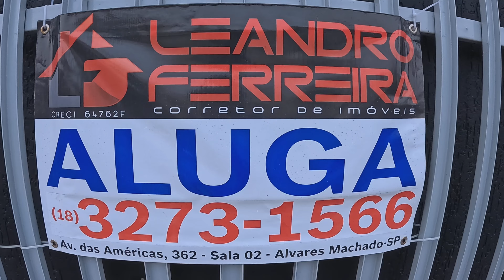ALUGADO ! Conhecendo imóveis, Salão Comercial Central em Álvares Machado SP. Leandro Ferreira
Está Procurando imóveis para Alugar ?

Alugue SEM FIADOR com o Seguro Fiança. ( consulte condições)
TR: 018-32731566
 Leandro Ferreira Corretor de Imóveis - Creci 64762F

Atendemos : Álvares Machado, Alfredo Marcondes, Santo Expedito e Presidente Prudente. (consulte regiões)

estamos na Avenida das Américas, 362, sl, 02, Galeria América, próximo ao banco Santander da avenida principal da cidade, temos estacionamento gratuito, de segunda à sexta, visitas de imóveis em  horário PRÉ - AGENDADO,  das 08:00 às 11:00 hrs, e das 13:00 às 17:00 hrs.